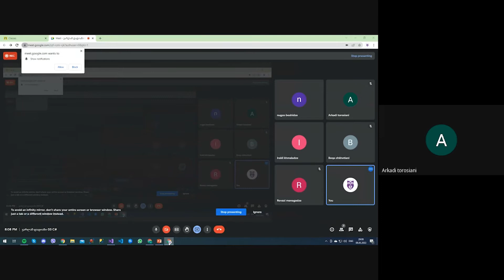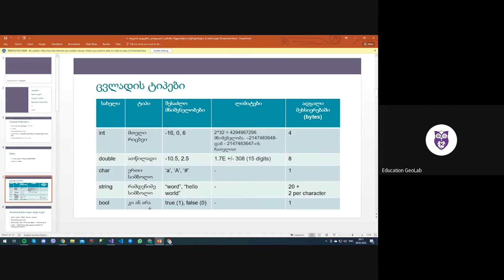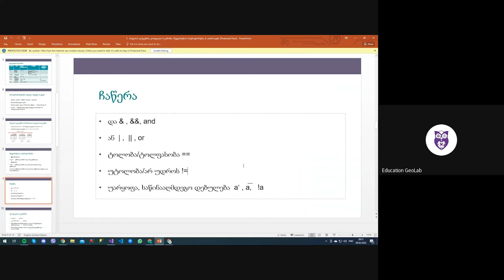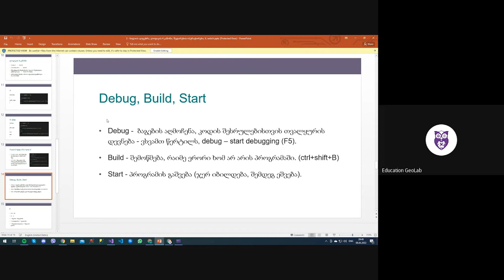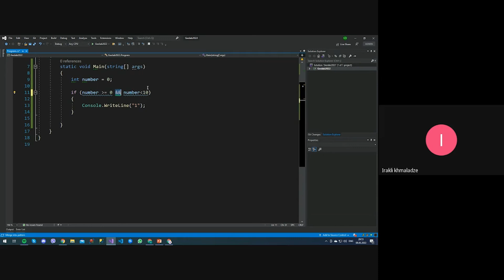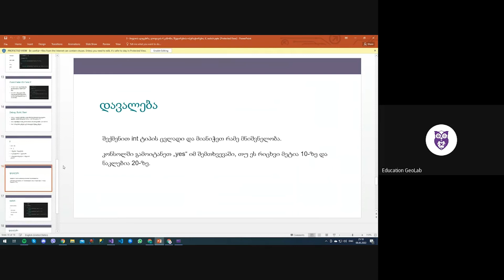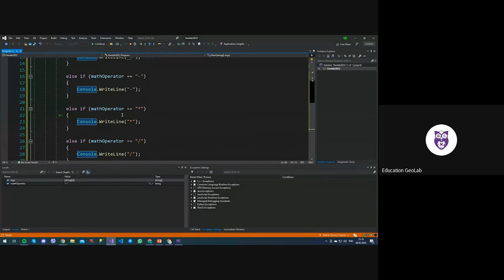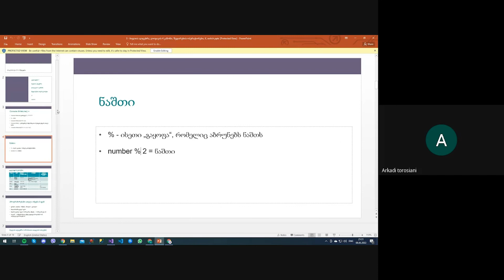ვარლამ დადიანი ლექცია3 - C# - 2022წ